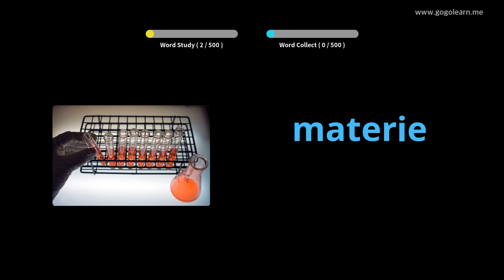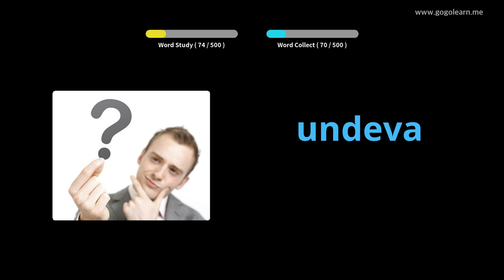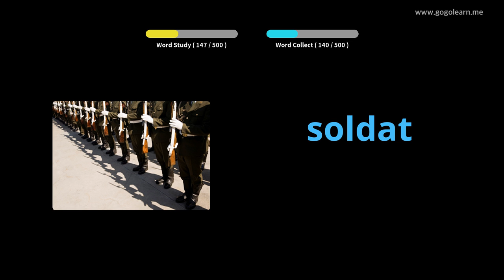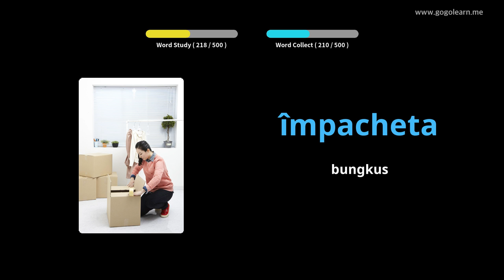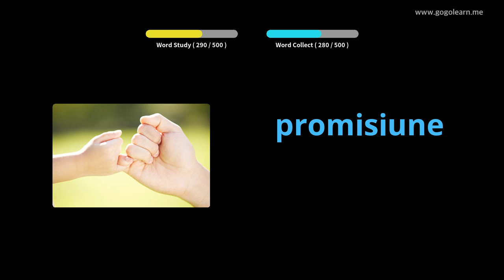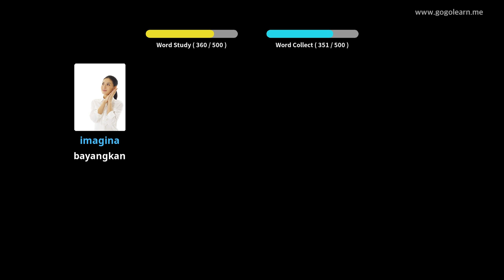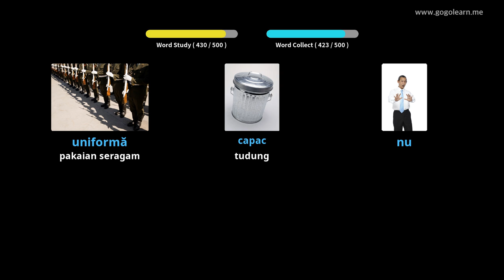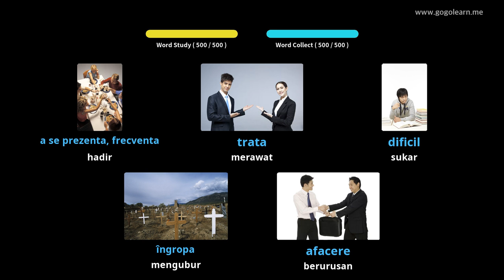Sekolah Menengah Vokasional Bahasa Romania | Golearn